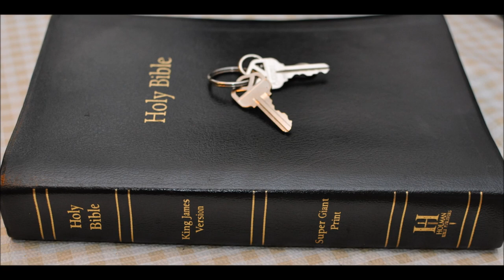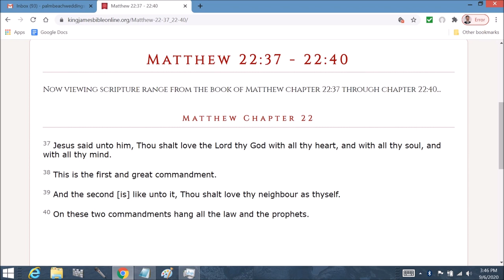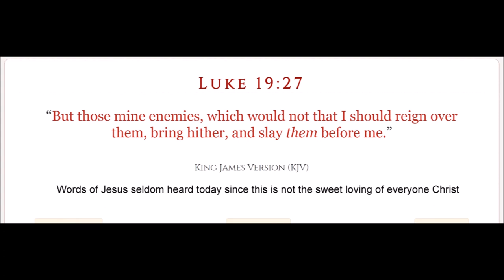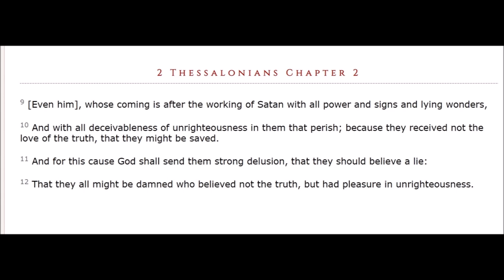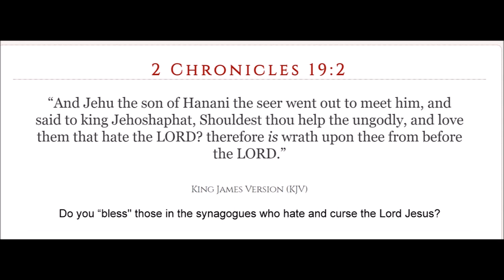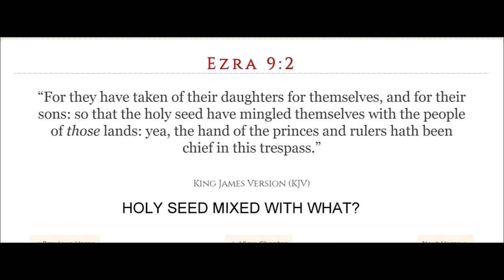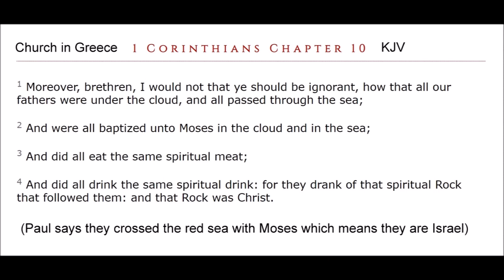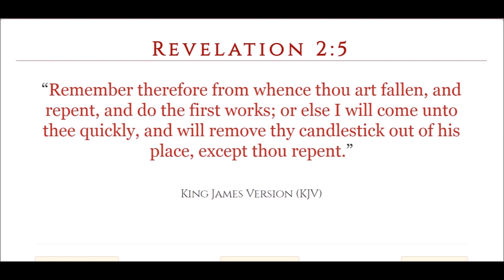Judges Chapter 2 Commentary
Judges  Chapter 2:  1 And an angel of the LORD came up from Gilgal to Bochim, and said, I made you to go up out of Egypt, and have brought you unto the land which I sware unto your fathers; and I said, I will never break my covenant with you.

2 And ye shall make no league with the inhabitants of this land; ye shall throw down their altars: but ye have not obeyed my voice: why have ye done this?

3 Wherefore I also said, I will not drive them out from before you; but they shall be as thorns in your sides, and their gods shall be a snare unto you.

4 And it came to pass, when the angel of the LORD spake these words unto all the children of Israel, that the people lifted up their voice, and wept.

5 And they called the name of that place Bochim: and they sacrificed there unto the LORD.

6 And when Joshua had let the people go, the children of Israel went every man unto his inheritance to possess the land.

7 And the people served the LORD all the days of Joshua, and all the days of the elders that outlived Joshua, who had seen all the great works of the LORD, that he did for Israel.

8 And Joshua the son of Nun, the servant of the LORD, died, being an hundred and ten years old.

9 And they buried him in the border of his inheritance in Timnathheres, in the mount of Ephraim, on the north side of the hill Gaash.

10 And also all that generation were gathered unto their fathers: and there arose another generation after them, which knew not the LORD, nor yet the works which he had done for Israel.

11 And the children of Israel did evil in the sight of the LORD, and served Baalim:

12 And they forsook the LORD God of their fathers, which brought them out of the land of Egypt, and followed other gods, of the gods of the people that were round about them, and bowed themselves unto them, and provoked the LORD to anger.

13 And they forsook the LORD, and served Baal and Ashtaroth.

14 And the anger of the LORD was hot against Israel, and he delivered them into the hands of spoilers that spoiled them, and he sold them into the hands of their enemies round about, so that they could not any longer stand before their enemies.

15 Whithersoever they went out, the hand of the LORD was against them for evil, as the LORD had said, and as the LORD had sworn unto them: and they were greatly distressed.

16 Nevertheless the LORD raised up judges, which delivered them out of the hand of those that spoiled them.

17 And yet they would not hearken unto their judges, but they went a whoring after other gods, and bowed themselves unto them: they turned quickly out of the way which their fathers walked in, obeying the commandments of the LORD; but they did not so.

18 And when the LORD raised them up judges, then the LORD was with the judge, and delivered them out of the hand of their enemies all the days of the judge: for it repented the LORD because of their groanings by reason of them that oppressed them and vexed them.

19 And it came to pass, when the judge was dead, that they returned, and corrupted themselves more than their fathers, in following other gods to serve them, and to bow down unto them; they ceased not from their own doings, nor from their stubborn way.

20 And the anger of the LORD was hot against Israel; and he said, Because that this people hath transgressed my covenant which I commanded their fathers, and have not hearkened unto my voice;

21 I also will not henceforth drive out any from before them of the nations which Joshua left when he died:

22 That through them I may prove Israel, whether they will keep the way of the LORD to walk therein, as their fathers did keep it, or not.

23 Therefore the LORD left those nations, without driving them out hastily; neither delivered he them into the hand of Joshua.